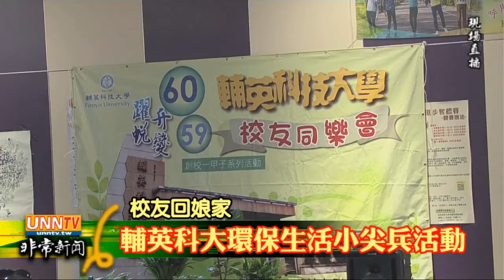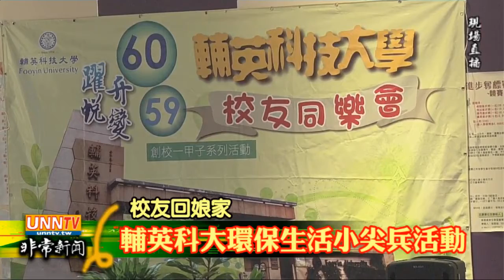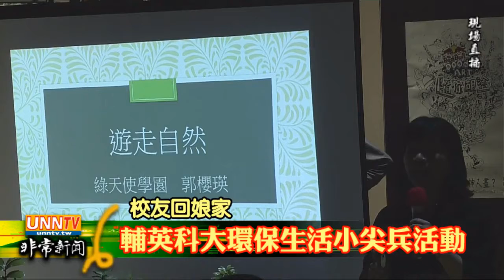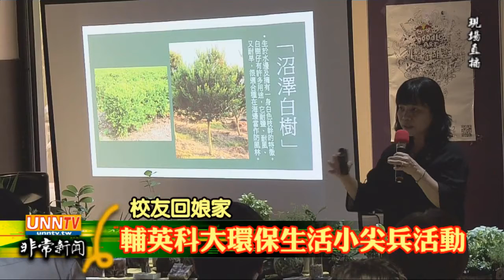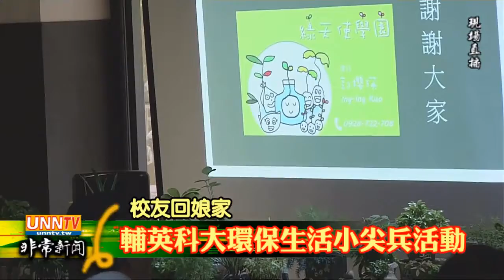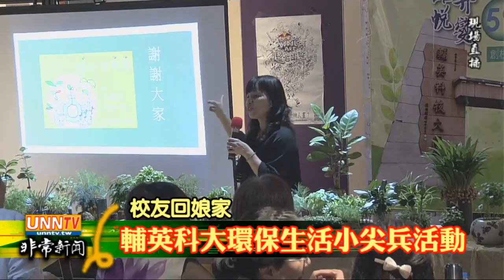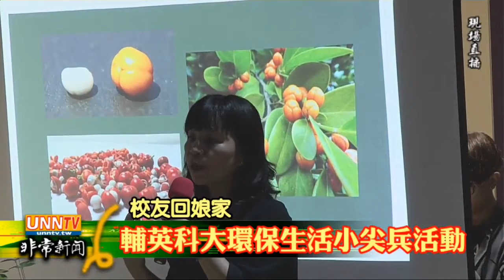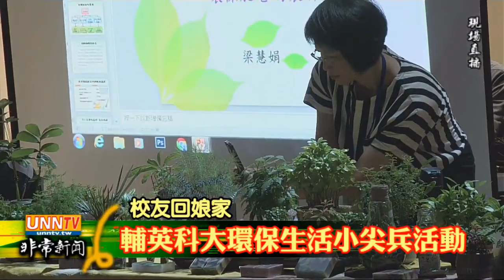20170624 輔英科大校友回娘家